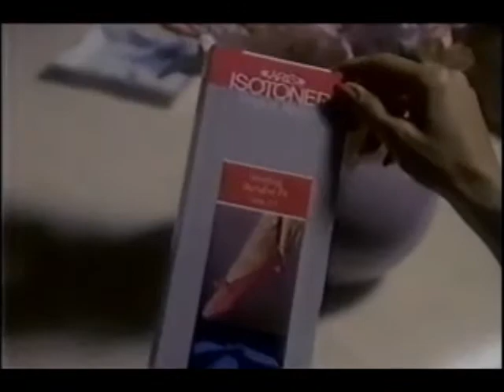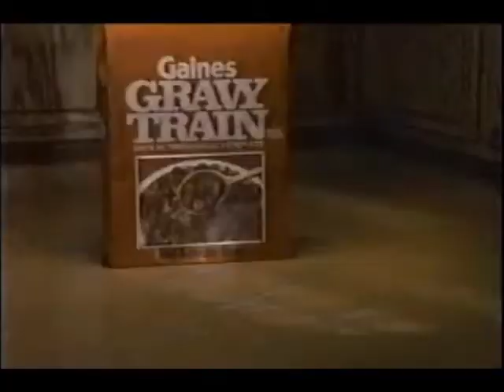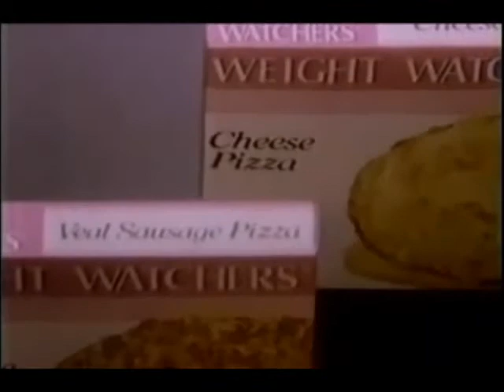May 10, 1985 commercials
Taken from All-Star Blitz off an unknown ABC station.

1. Le Jardin de Max Factor fragrance
2. Isotoner Comfort Slippers
3. Baby Magic by Mennen
4. Spray 'n Wash
5. Jell-O pudding
6. Oscar Mayer
7. Black & Decker Spacemaker
8. Gaines Gravy Train (Even Fido can play Pac-Man!)
9. Rubbermaid
10. Royal Oak Plus mesquite charcoal
11. Weight Watchers
12. Fisher-Price camera
13. ABC 1984-85 ID